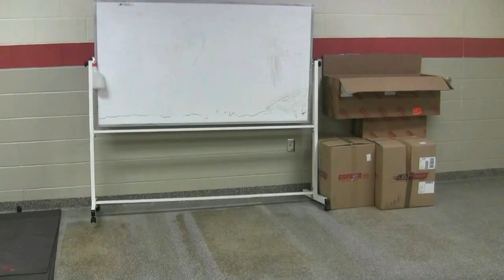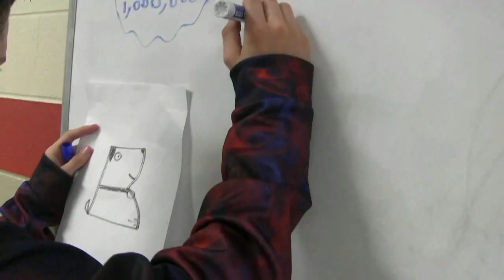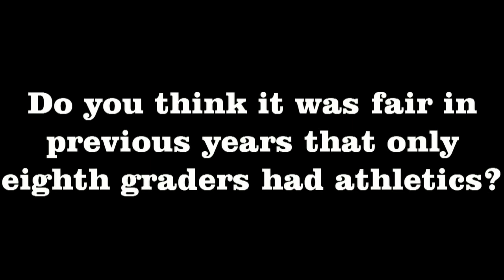The Roar 5/7/2018